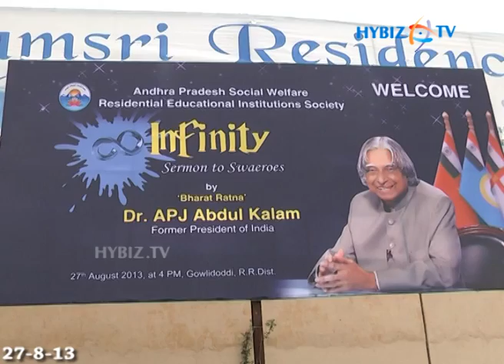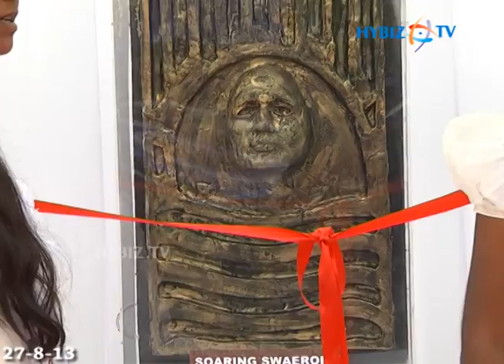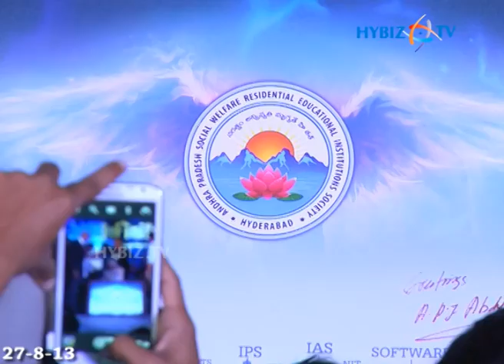APSWREIS Infinity Sermon to Swearoes